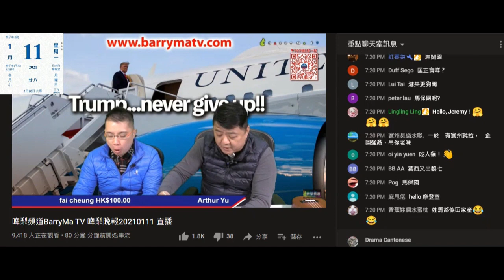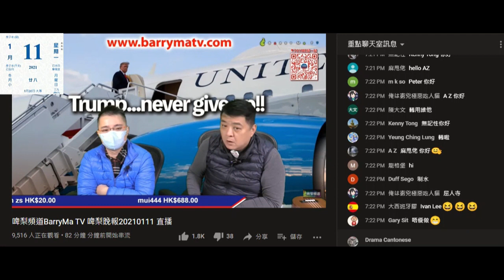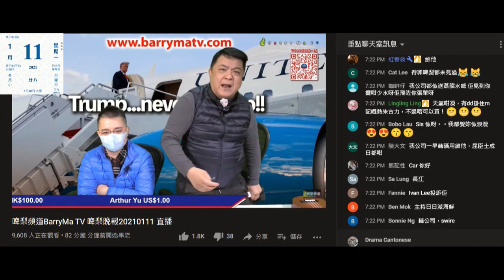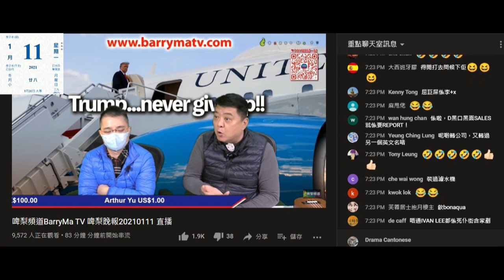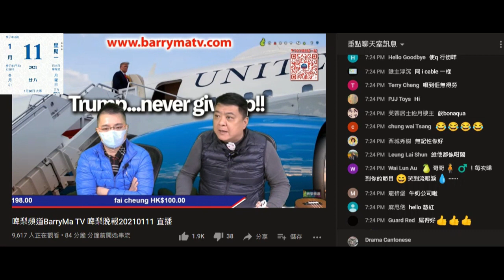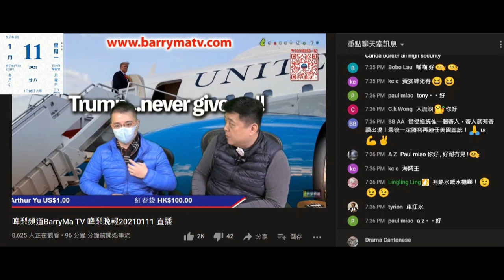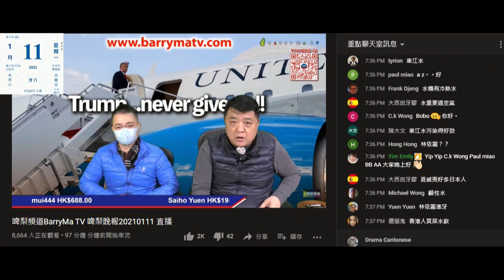20210111 啤梨晚報撚屌馬健賢乞熱食+淘大點心，唔記得訂水就發癲狂屌屈臣氏蒸餾水經紀ivan lee